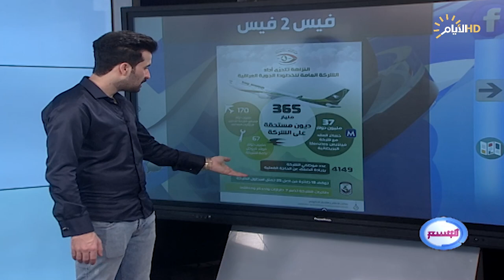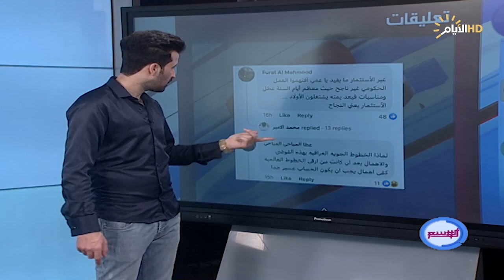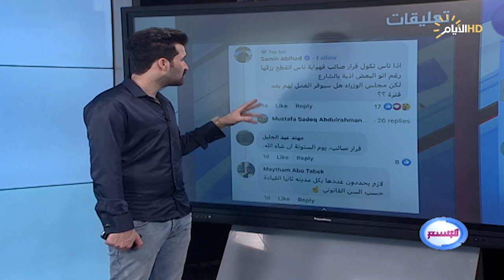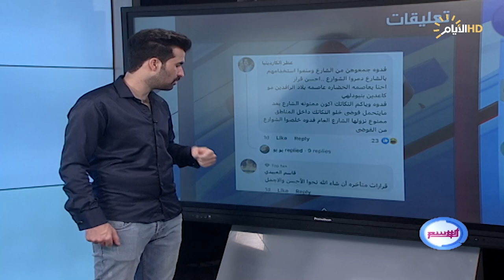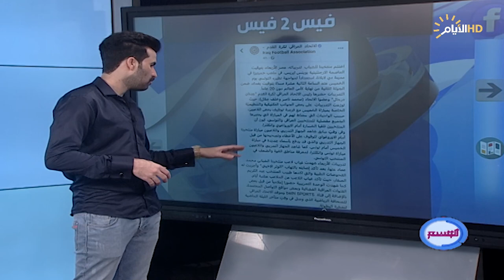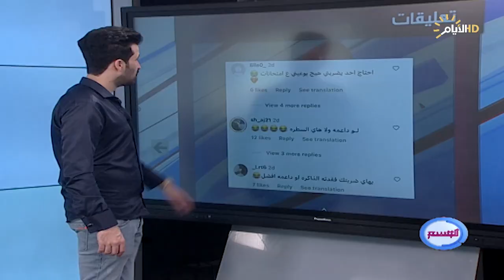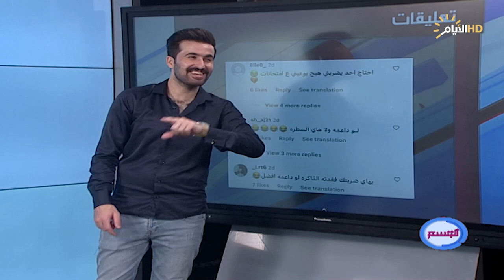برنامج الوسم ، اغرب المقاطع والاخبار في السوشيل ميديا